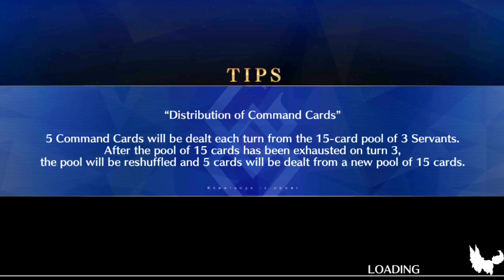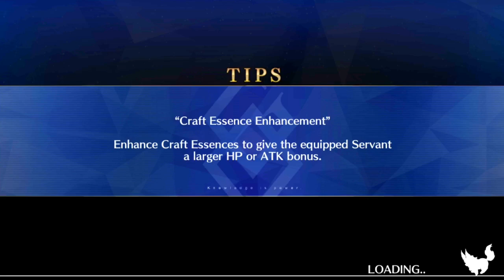The Saber War grind must end! Fate/Grand Order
End the Saber Wars must... until part 2 anyway